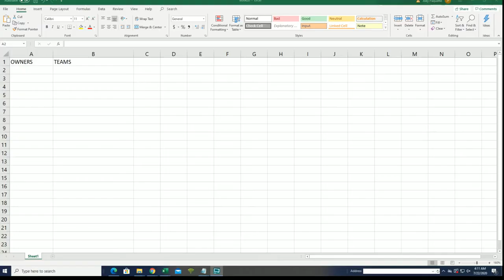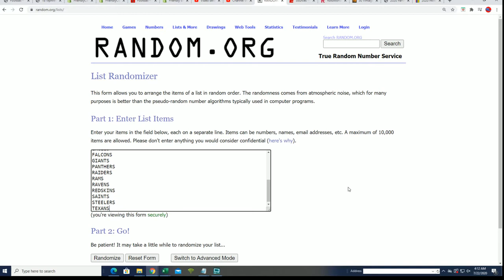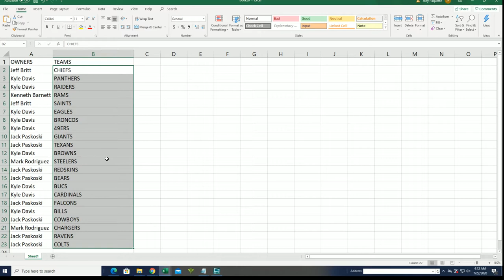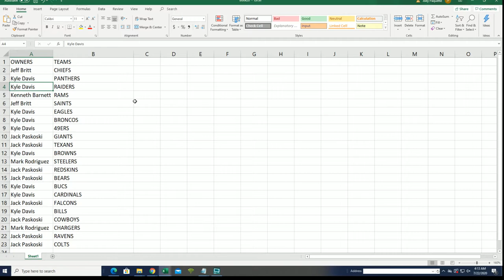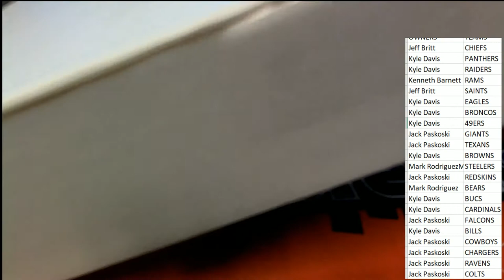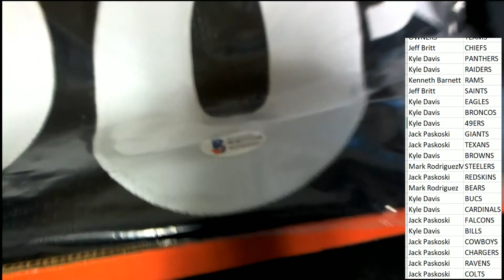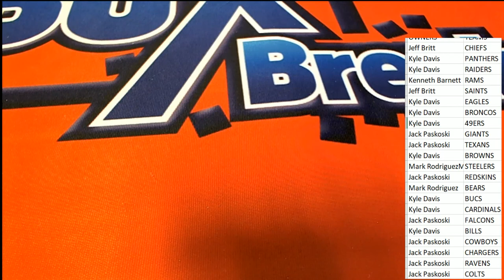2020 Booty Box Touchdown Autographed Football Jerseys series 1 ID 20BBFBJERS172